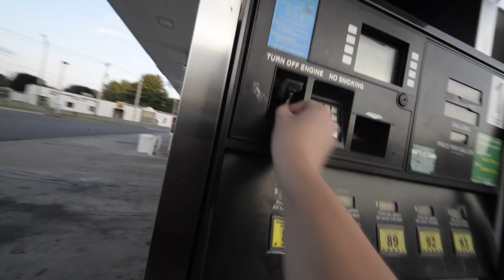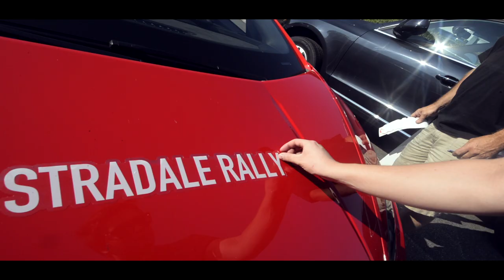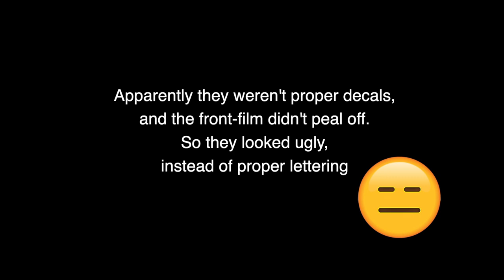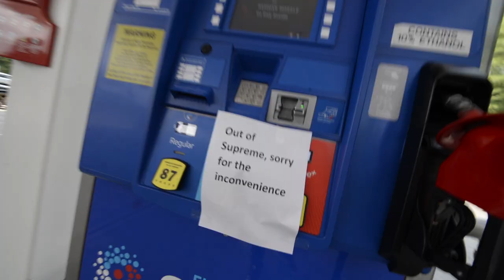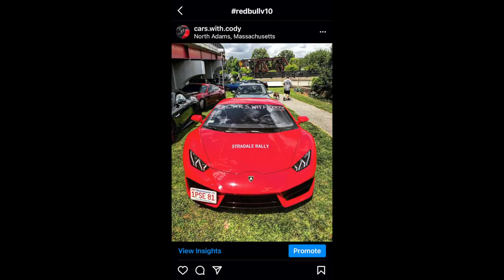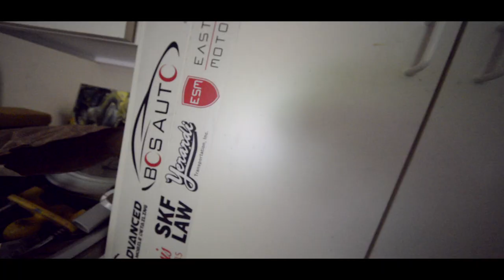Stradale Rally 2019